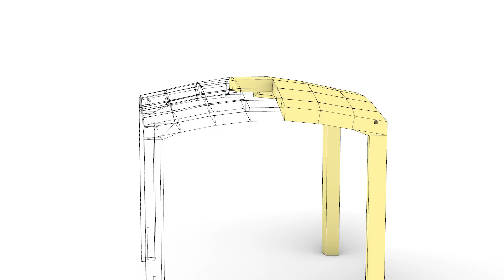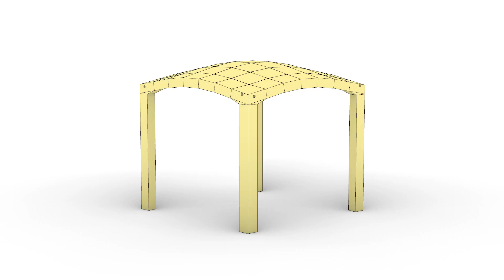Stereotomic Marble Slab - Design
Video prepared for Marmomac meets Academies 2024.

This functional model is a prototype for a (re)new(ed) kind of slab. Taking cues from stereotomy history, this design saves material by using space-filling shapes while optimizing industrial cutting procedures. Planar contact faces between structural blocks – voussoirs – can be produced using fast-cutting procedures. The inclusion of a post-tension system provides anti-seismic properties for this stereotomic slab, which can be supported by simple walls or columns.

DESIGNERS:
Pedro de Azambuja Varela

UNIVERSIDADE DO PORTO; SOLUBEMA+ETMA